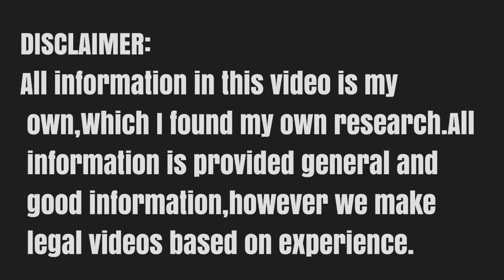UK Govt Important Announcement For Everyone | Uk Immigration Update 2024